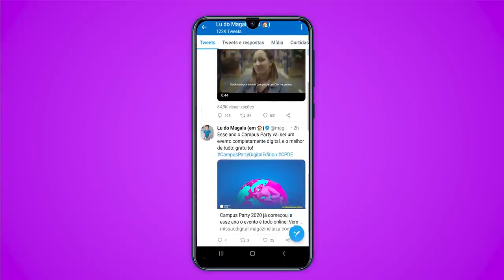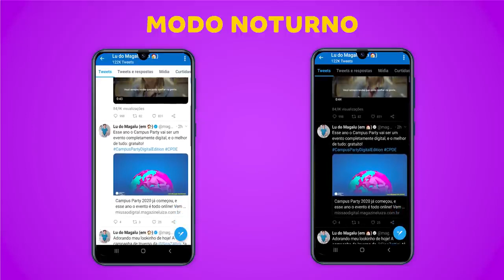TUDO sobre Galaxy M31 bom para jogar.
Tenha um smartphone diferenciado em suas mãos! O Samsung Galaxy M31 produz fotos de nível profissional, pois oferece um conjunto de 04 câmeras na traseira, permitindo que você capte as melhores fotografias em qualquer situação.

Sua tela de 6,4" Super AMOLED e resolução FHD+ oferecem a melhor experiência para você ver seus conteúdos de maneira mais imersiva e com visual impressionante.

Tem 128GB de armazenamento interno, ele é ideal para guardar suas fotos, músicas ou vídeos!

E se mesmo assim achar pouco, você pode usar um cartão MicroSD de até 512GB para aumentar essa capacidade.

Este produto tem um processador Octa-Core e 6GB de memória RAM, e assim potencializar seus jogos favoritos.

A cor preta destaca o design renovado do smartphone, garantindo maior elegância em suas mãos.

Fique sempre conectado com a tecnologia 4G em um aparelho dual chip! Tenha bateria para o dia todo, afinal estamos falando de 6000mAh, além de contar com carregamento rápido de 15W.

Esse celular entrega proteção personalizada com leitor de digital na tela, deixando seus conteúdos e dados confidenciais protegidos.

magalu, magazine luiza, smartphone, celular, samsung, m31, galaxy, internet, 132gb, celular bom, melhor celular do brasil, melhor celular, magazine luiza são paulo, maga, magazine voce, smartphone bom,